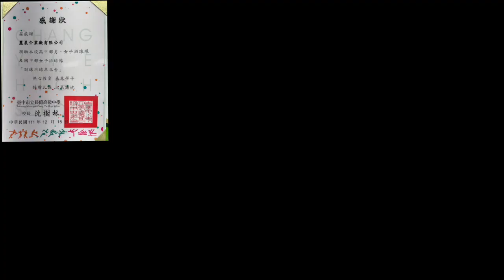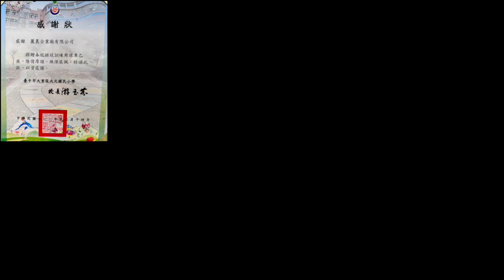麗晨輸送機械自動化設備Conveyors | 麗晨企業排球車贊助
『球不落地，永不放棄』說明排球最基本的精神，麗晨公司長期投入於公益及學校贊助，並且於長期與排球隊的交流中了解到台中各個學校對於訓練資源需求，便加入了台中排球委員會，且贊助麗晨獨家設計的排球收納車，根據高中國中國小訂定了三種尺寸，提供球具的收納，以及增加其耐用度

歡迎與我們聯繫TEL: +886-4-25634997

麗晨輸送機械自動化設備使用行業非常廣泛，從傳統產業至電子業都可運用到，輸送機，輸送帶，輸送設備，皮帶輸送機，滾筒輸送機，組裝線輸送機，自動化設備，鋁擠型輸送機，履帶式輸送機，超薄型輸送機，鏈條塑板帶輸送機，升降式輸送機，螺旋輸送機，活動式模具架，不鏽鋼輸送機，農業用輸送機械設備，重型模具架，金屬檢測機輸送機械設備，模具架，皮帶擋板料斗型輸送機，無塵室輸送機，壓鑄鋁業輸送機械設備，升降式輸送機，浸水式輸送機，沖床機械輸送機械設備，自動化機械，中空成型機輸送機械設備，塑膠射出業輸送機械設備，鐵屑輸送機械設備，包裝機輸送機械設備，貼標機輸送機械設備，組合式倉儲架，桌上型輸送機，噴印機輸送機械設備，自動化輸送機械設備，木工機械輸送機械設備，洗衣場廠輸送機械設備，餐飲食品飲料輸送機械設備，抽屜式模具架及物料架，安全防護網，移動懸臂置管架設備，鋁擠型工作桌等都可看的到麗晨的蹤跡，期待麗晨輸送機能成為您最得力的好幫手。